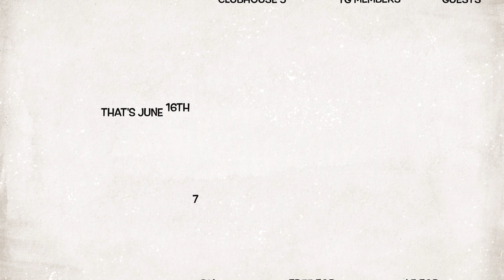Theatre Guild presents Comedy Night Part Deux.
Lee and Nicole on This Day with Lisa Hart. Comedy Night June 16, 2022